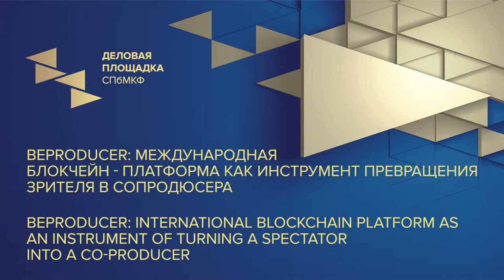BeProducer: международная блокчейн-платформа как инструмент превращения зрителя в сопродюсера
Платформа BeProducer — амбициозный интернет-проект, призванный создать прямую связь между кинокомпаниями и зрителями. Теперь каждый может стать инвестором кино и зрелищных видов искусств, и заработать на своем выборе. Наделив зрителя такими возможностями, в ближайшем будущем аудитория сможет непосредственно влиять на то, каким будет кинематограф, что поднимет зрительский интерес к просмотру и развитию отечественных фильмов.

Создатели BeProducer Федор Бондарчук и Михаил Курбатов поделятся планами международной экспансии и расскажут, как стать сопродюсером проекта «Притяжение 2».